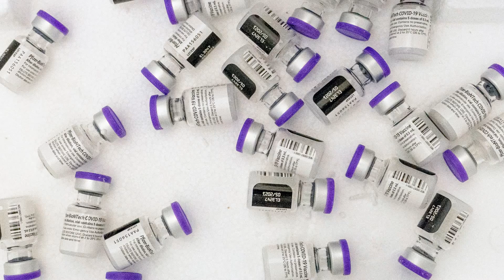NY Mayor imposed mandatory vaccine for all private employers | US News | NewsRme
City employees must now obtain two doses of COVID-19 vaccination, up from one before. To beat the new omicron variety and avoid a winter surge of the delta form, the mayor stated this first-in-the-nation edict was required No fines have been announced yet for individuals who do not comply with the directive. Mr. Chokshi says business counsel will be available next week. On top of that, Chokshi added, restaurants and other public places would need proof of vaccination for children aged 5–11. A minimum of two doses of the vaccination will be required for everyone aged 12 and up to access these locations. Preschoolers and children under 12 were exempt from vaccination requirements in restaurants, gyms, and entertainment places. Sports, band, and orchestra need vaccinations for children aged 5–11. Previously, only children aged 12 and above had to get vaccinated